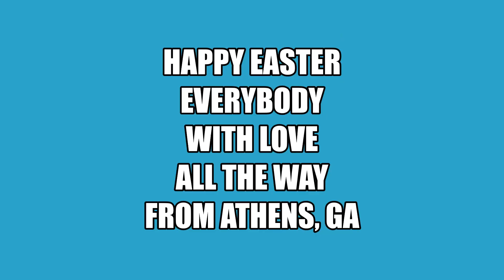Daniel Hutchens (Bloodkin) "Easter Eggs" at The Revival House,, Athens, GA, Easter Sunday, 4-12-20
Daniel Hutchens (Bloodkin) performing "Easter Eggs" at The Revival House, all the way from Athens, GA, on Easter Sunday, 4-12-20